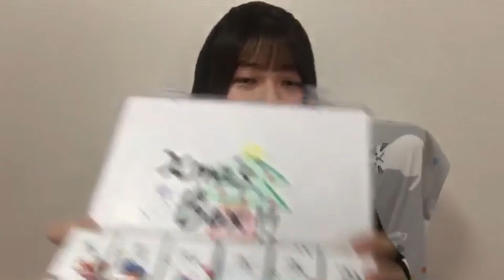48_Yurina_Gyoten (2020年12月13日18時02分31秒) 行天 優莉奈（AKB48 チーム８）